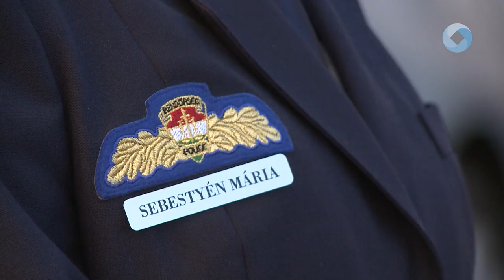Videó az online csalások ellen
Egyre több bűncselekmény történik az online térben. A rendőrség most egy videót tett közzé annak érdekében , hogy csökkentse az áldozatok számát. A vármegyei kapitányság szakemberei arra hívják fel a figyelmet, hogy a bankszámla adatokat ne adja meg senki telefonon, e-mailen és sms-en keresztül sem.